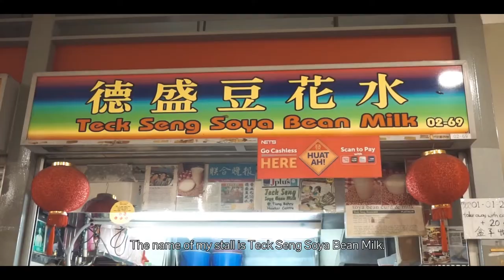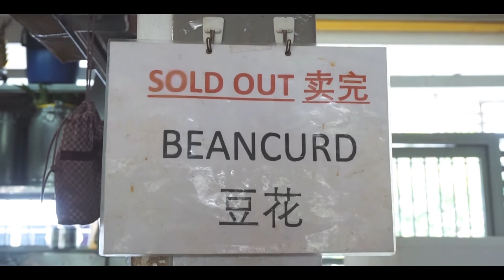A Soya Bean Affair | Teck Seng Soya Bean Milk of Tiong Bahru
What do you eat for breakfast? For most residents residing near Tiong Bahru Market, it is beancurd from Teck Seng Soya Bean Milk! (colloquially called 'tau huey')

Discover how 65-year-old Uncle Low single-handedly produces tubs of fresh beancurd and soya bean milk. Every. Single. Day.

Location:
Teck Seng Soya Bean Milk

Tiong Bahru Market
30 Seng Poh Rd, #02-69 Market
Singapore 168898